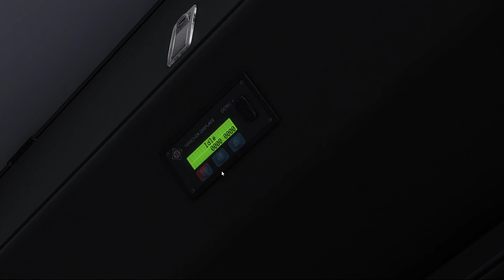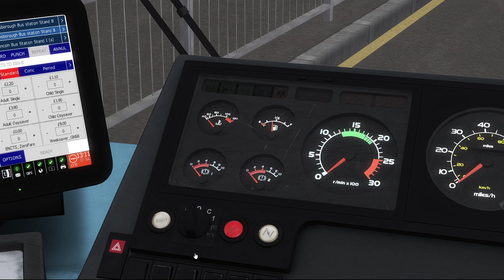OMSI 2 - SP Wrightbus Renown Volvo B10BLE - Gainsborough Phase 3 - Route 100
Bus: (Studio Polygon) Wrightbus Renown Volvo B10BLE

Spec: V-HBH

Map: Gainsborough Phase 3

Route: 100, Lincoln to Gainsborough - Trying to keep to a real timetable to see how possible it was to do! Hence the running early!

Why not come and join our Virtual Bus Company?

Also massive thanks to InsideAgameR for the channel art and logo!

PC Specs:

12GB Ram